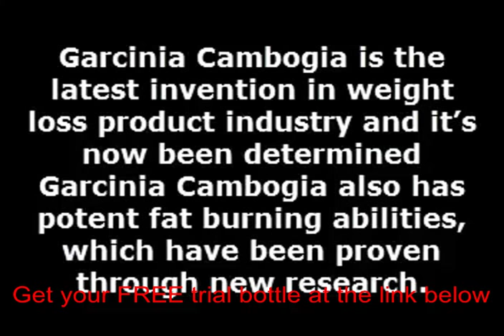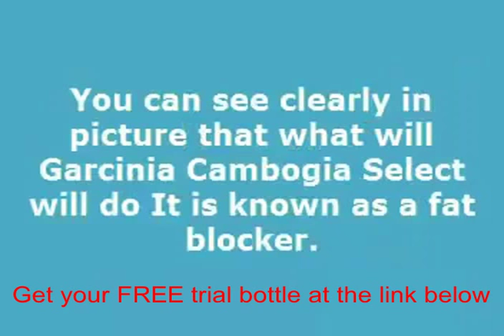Side effects pure garcinia cambogia extract